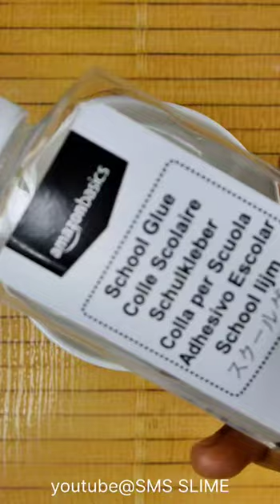ASMR Melting Lipstick With Slime|| Firing Lipstick Slime!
Most Satisfying Firing Lipstick Mixing Into Slime Video! Hope you Like It...🤩